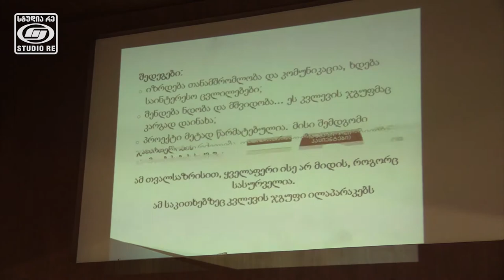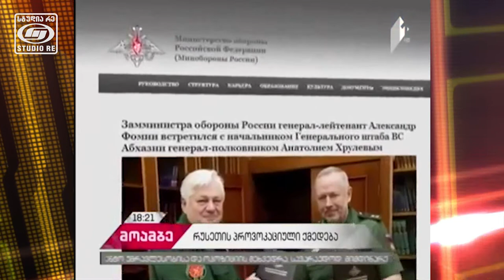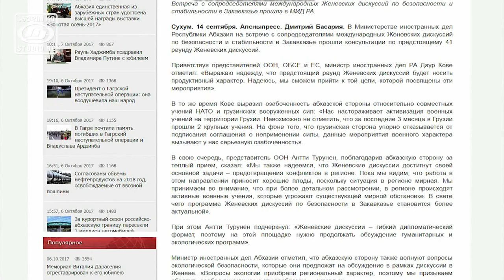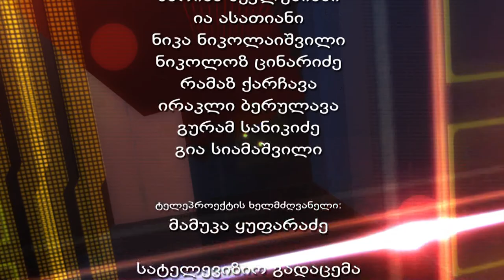სამედიცინო სერვისები აფხაზი და ოსი პაციენტებისათვის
გადაცემის წამყვანი: მამუკა ყუფარაძე;
გადაცემაში მონაწილეობენ:
- პაატა ზაქარეიშვილი, გრიგოლ რობაქიძის სახელობის უნივერსიტეტი;
- ალუ გამახარია, ასოციაცია "მშვიდობიანი და საქმიანი კავკასია";
- სალომე ადამია, "პროგრესის ენა", პროექტის კოორდინატორი;
- ლევან თოდია, საზოგადოება მომავალი თაობისათვის, ხელმძღვანელი;